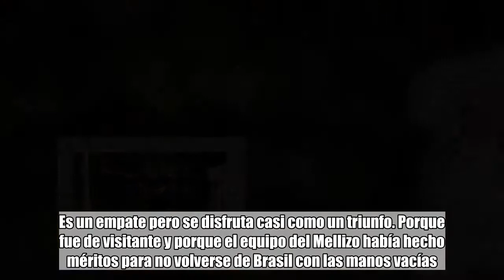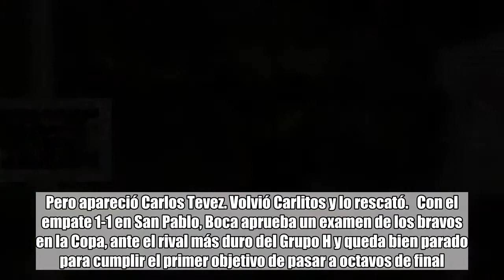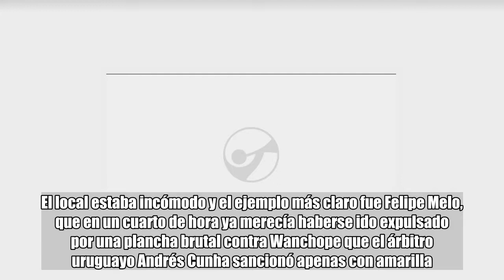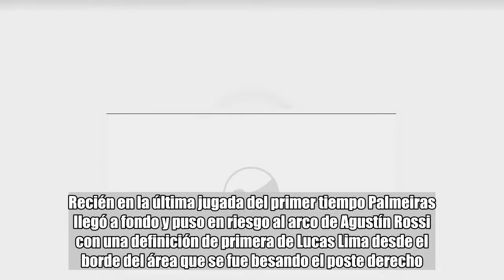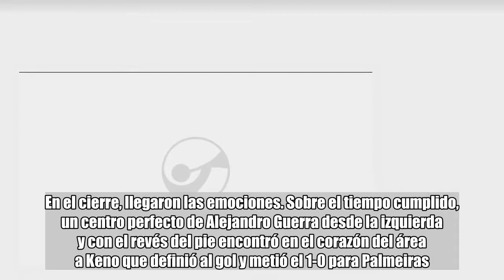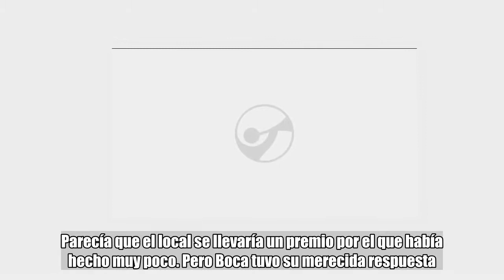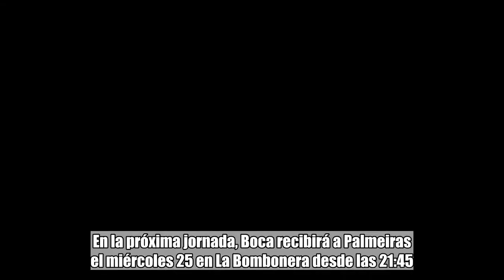Carlos Tevez le dio a Boca un agónico y valioso empate en Brasil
comentarios   Copa Libertadores 2018   Boca otra vez se va con una sonrisa luego de jugar con Palmeiras un partido de Copa Libertadores. Es un empate pero se disfruta casi como un triunfo. Porque fue de visitante y porque el equipo del Mellizo había hecho méritos para no volverse de Brasil con las manos vacías. Casi ocurre con una jugada aislada del local que se encontraba con un triunfo impensado ya con el tiempo cumplido. Pero apareció Carlos Tevez. Volvió Carlitos y lo rescató.   Con el empate 1-1 en San Pablo, Boca aprueba un examen de los bravos en la Copa, ante el rival más duro del Grupo H y queda bien parado para cumplir el primer objetivo de pasar a octavos de final.En tierras en las que Boca dejó una huella imposible de olvidar, el equipo de Guillermo Barros Schelotto sabía que debía rendir el examen más duro de la fase de grupos ante Palmeiras, rival que llegaba con dos triunfos y puntaje perfecto. Pero desde el pitazo inicial quedó claro que el equipo argentino no se iba a dejar llevar por el marco. Salió a jugar de igual a igual, con un esquema ofensivo, con Bebelo Reynoso y Edwin Cardona asociándose en ataque y conectando con la dupla ofensiva Pavón-Wanchope Abila.Cuando en la previa se podía presagiar un arranque arrollador de Palmeiras por el envión de jugar ante su gente y en un estadio repleto, las acciones demostraron otra cosa.La primera chance de gol fue para Boca en un envío cruzado de Pavón desde la derecha que no alcanzó a conectar Wanchope por el segundo palo. El local estaba incómodo y el ejemplo más claro fue Felipe Melo, que en un cuarto de hora ya merecía haberse ido expulsado por una plancha brutal contra Wanchope que el árbitro uruguayo Andrés Cunha sancionó apenas con amarilla.La pelota era de Boca. Tanto Jara, por derecha, como Fabra, por izquierda, se animaban a proyectarse y mostrarse como opción para abrir la cancha en ataque. Mientras el equipo de los Mellizos apostaba al juego asociado los brasileños, en cambio, buscaban salir rápido con pases profundos para la corrida de Dudu, el más peligroso con su velocidad. Recién en la última jugada del primer tiempo Palmeiras llegó a fondo y puso en riesgo al arco de Agustín Rossi con una definición de primera de Lucas Lima desde el borde del área que se fue besando el poste derecho. En el segundo tiempo se mantuvo el mismo trámite. Boca con el control y el equipo brasileño cada vez más nervioso por el correr de los minutos y por no poder tomar las riendas del juego.La sensación que latía en el ambiente era que si Boca lograba estar fino en el último pase se iría de cara al gol. Aunque Palmeiras, en una noche deslucida, casi sorprende y se aprovecha de un regalo de Wilmar Barrios. A los 22 minutos, el colombiano cerró un envío aéreo con un rechazo corto y le sirvió el gol a Bruno Henrique que definió alto.Carlos Tevez saltó a la cancha a los 24 del complemento en lugar de Cardona y le dio oxigeno al ataque de Boca para la recta final.En el cierre, llegaron las emocion